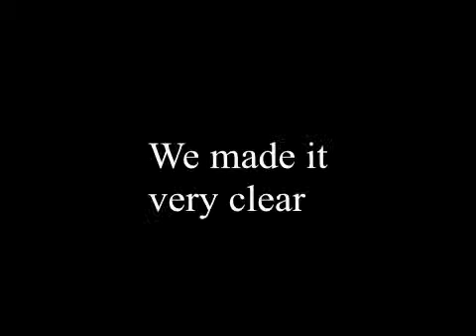Shimmer Age of Siren Ultron Official Trailer 6